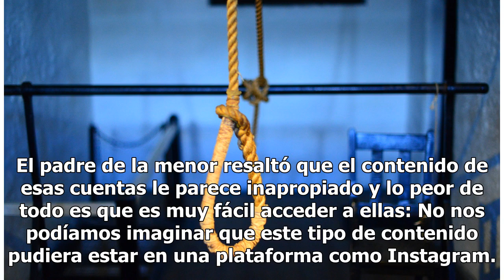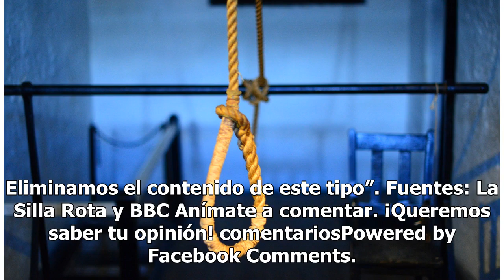Padre culpa a Instagram por suicidio de su hija adolescente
Las redes sociales son un arma de dos filos, como pueden ayudar a estar en contacto con seres queridos o terminar toda relación con ellos, al menos así lo consideró el padre de una adolescente que se quitó la vida. Una joven inglesa de catorce años se suicidó en 2017 y su padre cree que Instagram ay...